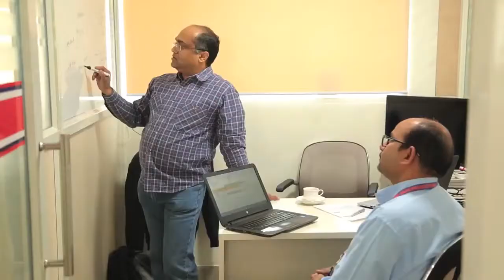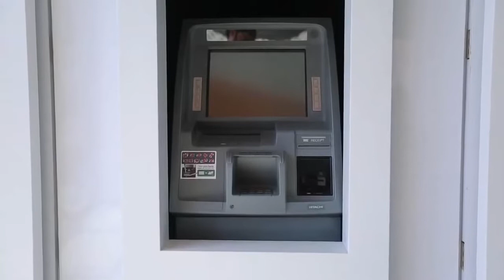Upcoming AU SMALL FINANCE BANK Branch Tour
Digital Banking